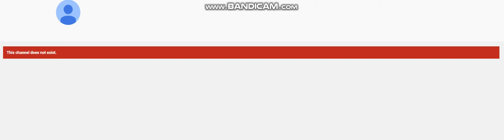Channels That Vanish Over The Years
I talk about channels that have vanished from YouTube over the years.